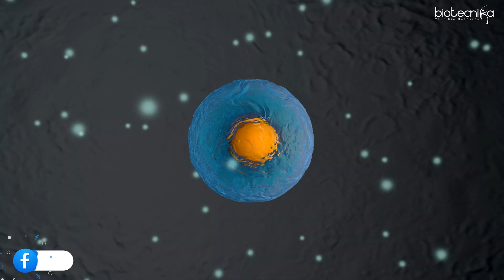Career in Stem Cells + Best College For Stem Cell Studies & Research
Are you passionate about making groundbreaking advancements in the field of stem cell research? Embark on an exhilarating journey into the world of stem cells and discover the top colleges offering premier programs in this cutting-edge field. In this comprehensive guide, we delve deep into the opportunities, challenges, and the best educational institutions that pave the way for a rewarding career in stem cell research and application.

Stem cell career opportunities are burgeoning, with unprecedented potential to revolutionize medicine and biotechnology. Whether you aspire to become a researcher, scientist, clinician, or entrepreneur, a strong foundation in stem cell studies is essential. Our detailed exploration covers the diverse career paths available, from regenerative medicine to tissue engineering, drug discovery, and beyond.

When considering the pursuit of a career in stem cells, choosing the right educational institution is paramount. That's why we meticulously review the top colleges renowned for their excellence in stem cell studies and research. These institutions boast state-of-the-art facilities, renowned faculty members, and unparalleled resources dedicated to pushing the boundaries of scientific discovery.

Embark on an extraordinary journey into the realm of stem cell technology and regenerative biology with Manipal Institute of Regenerative Medicine (MIRM). Join us as we explore Asia's premier institution dedicated to crafting tomorrow's cures through excellence in stem cell research and education. Discover why MIRM stands at the forefront of innovation and academic excellence, offering unparalleled opportunities for aspiring stem cell scientists.

Don't miss out! Apply now for the MSc in Stem Cell Tech and Regenerative Biology at MIRM Admissions 2024. 🌌

Manipal Institute of Regenerative Medicine (MIRM) is proud to announce the commencement of admissions for its flagship MSc program in Stem Cell Technology and Regenerative Biology for the year 2024. This groundbreaking program, the first of its kind in Asia, empowers students to delve into the intricacies of stem cell research and its transformative potential in regenerative medicine.

MIRM's MSc program stands out for its unique offering—an exclusive one-year exhaustive research project, unlike any other institute. This hands-on experience allows students to apply theoretical knowledge to real-world scenarios, fostering critical thinking, problem-solving, and innovation. Furthermore, the top 10% performers in the program are eligible for full-time PhD admissions under the prestigious Dr. TMA Pai Scholarship, with entrance test requirements waived for these outstanding individuals.

Experience unparalleled support and guidance as you embark on your journey towards a rewarding career in stem cell technology and regenerative biology.

Join Manipal Institute of Regenerative Medicine (MIRM) and become part of a vibrant community dedicated to pushing the boundaries of scientific knowledge and innovation. Seize this opportunity to shape the future of healthcare and contribute to the advancement of stem cell research. Embark on a journey of discovery, learning, and transformation. Your future starts here at MIRM – where excellence meets opportunity.